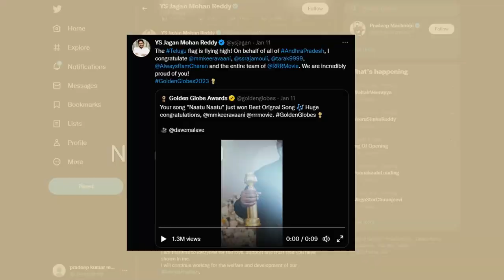సూపర్ : జగన్ ప్రశంశాలకు జూనియర్ ఎన్టీఆర్ రియాక్షన్ చూడండి | Tdp Party - News220